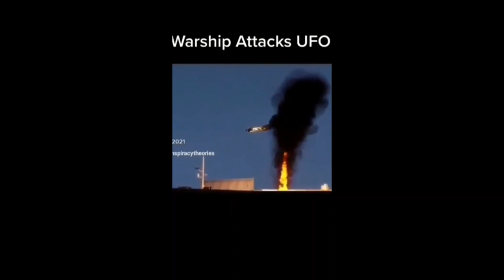مشاهد لمواجهات بين البشر و الفضائيينUFO OVNI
UFO
OVNI
PARANORMAL
extraterrestres pelicula
extraterrestres film
extraterrestres gta 5
extraterrestres
extraterrestres movies
السر العظيم .السفر عبر الزمن
الملائكة
الروح
النفس
الجن
الجان
الكائنات الفضائية
المخلوقات الفضائية و السماوية
الصحون الطائرة
الاطباق الطائرة
الخالدين
ابليس
الشياطين
الحيونات الغريبة
الكائنات الغريبة
الوحوش
العمالقة
 الاقزام
الجنيات
الحية
التاريخ الهجري الحقيقي
القدور الراسيات
المستنسخون
التهجين
التخفي
شعاع الموت
حرب النجوم في القران
الساعة
حقيقية القمر
السيارات
 الاشغال اليدوية